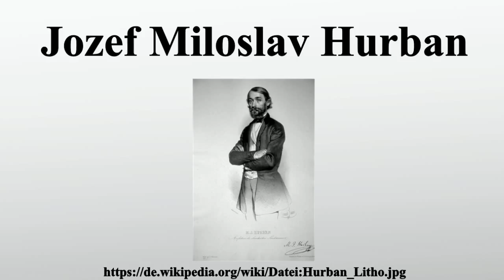Jozef Miloslav Hurban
Vielen Dank für Ihre Unterstützung:

Jozef Miloslav Hurban war ein slowakischer Schriftsteller, Journalist und Politiker, erster Vorsitzender des ersten Slowakischen Nationalrats und eine der führenden Persönlichkeiten des Slowakischen Aufstandes von 1848/49.

Bild-Copyright-Informationen
Urheber Info: Eduard Kaiser (1820–1895) Beschreibung österreichischer Maler und Lithograf Geburts-/Todesdatum 22. Februar 1820 30. August 1895 Geburts-/Todesort Graz Wien Normdaten VIAF: 61812845 ISNI: 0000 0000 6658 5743 ULAN: 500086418 GND: 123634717 LCCN: n97861585 WorldCat